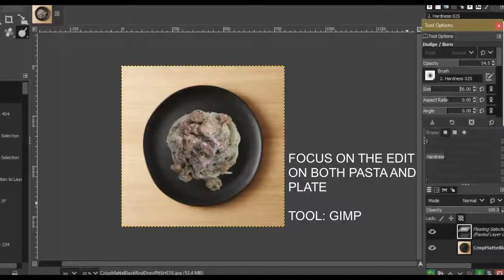HOW TO EDIT FOOD PHOTOS USING GIMP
Hieee! Learned some tips on editing so I figured I should share it to y'all  : )

Smash that sub button and comment what kind of edits y'all wanna see next :' )